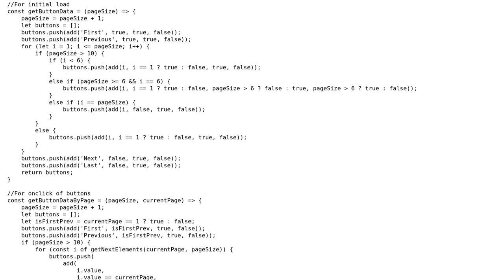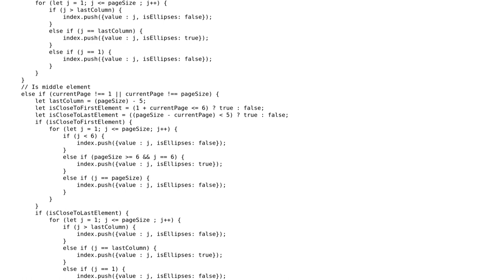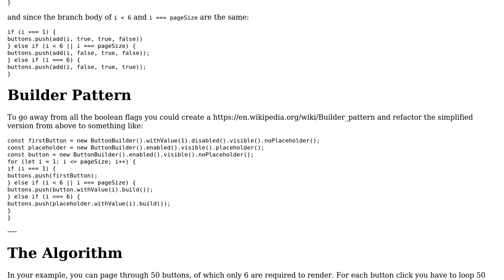How can I optimize my pagination code?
With thanks & praise to God, and with thanks to the many people who have made this project possible! You are responsible for your own actions.